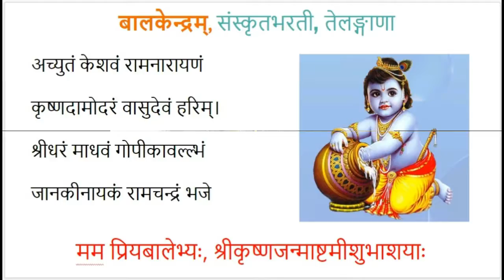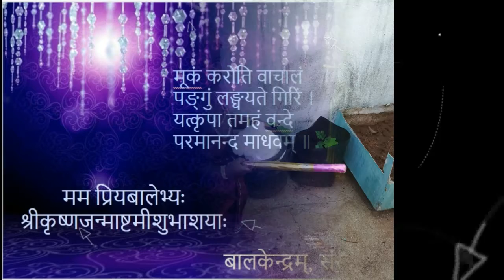కృష్ణాష్టమి వేడుకలు krishnashtamu celebrations 2020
with my Bala yogini krishnashtami celebrations